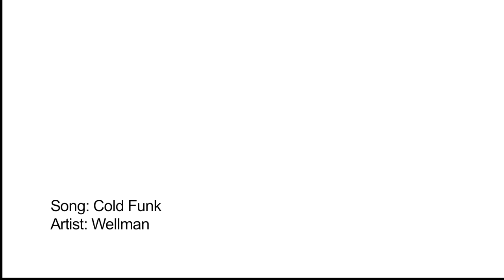What Scratch? Marine Restoration Services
WhatScratch? doesn't just cut and polish cars- we can take your boat from rough to buff too!

Our technicians can make your boat's paintwork shine again. To find out more, head to our website.